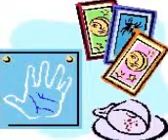Shaman Journey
All under the one roof on this excellent site.
Click here. Shaman journey.  You can learn so much here .  Rosemary Price set this site up a few years back after successfully helping people all over the  World by advertising in magazines, newspapers and word of mouth with satisfied and grateful clients. She did this for decades and is always available at cheap prices but does not cut corners and offers
an excellent, speedy and fast reliable and caring service which is truly the  best.
She is totally and fully tested by experts so you can be sure that she is honest, accurate and insightful.  She gives the very best advice, guidance and intition, solving
problems and helping you to make the best decisions.  She is the best when you are at a crossroads, lonely, sad or worried.  Her email and phone service is great. She also
works face to face when you can come to see her or on skype.  Most of the top
ones refuse to do any of the work themselves and hand it all to their helpers.
You can actually insist on speaking to Rosemary herself and you will get her then
every time.  We leave no stone unturned in fulfilling what it is you need and want.
Thirty five years and recommended by experts, professionals, celebrity and famous clients, the press, media, magazines, newspapers, tv and radio says it all.